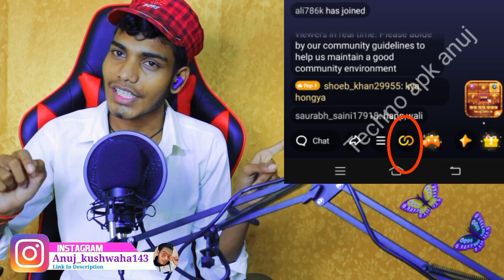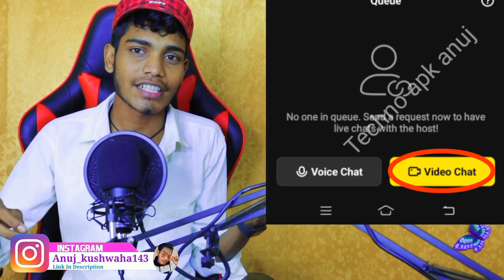Tiki App Live Me kisi se bhi Video Call and Voice Call Bat kare ab | Good News Tiki App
Tiki App Live Me kisi se bhi Video Call and Voice Call Bat kare ab | Good News Tiki App | Video Call Tiki

Jay Hind 🙏🏼🇮🇳🇮🇳